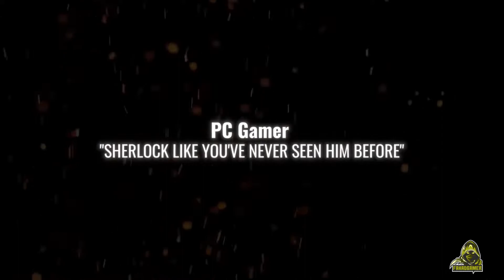العاب شهر نوفمبر 2021